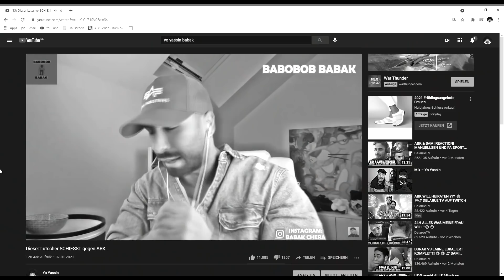Ich rede mit Berhantv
Das Video ist in Benutzung vom Fair-Use-Prinzip und mein Video beruht auf das Zitatrecht und der freien Meinungsfreiheit.

Ich habe keinerlei Urheberrecht in meinem Video verletzt, da ich kein Material von einem anderen Creator benutzt habe.

Laut YouTube-Richtlinien besteht auch keinerlei Anspruch auf Urheberrecht bei Titel und Namen.

Das Video ist ein Originalvideo von mir und ich besitze alle Rechte, also ist mein Video urheberrechtsfrei („Public Domain“).